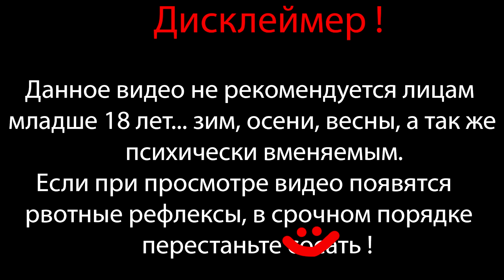РОДИТЕЛИ В КРАЙ Е**НУЛИСЬ ⇶ Tiny Bunny №7